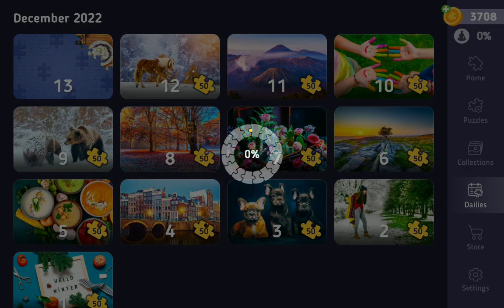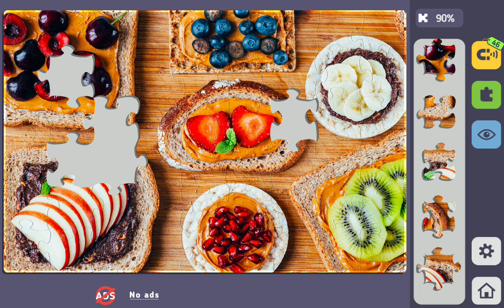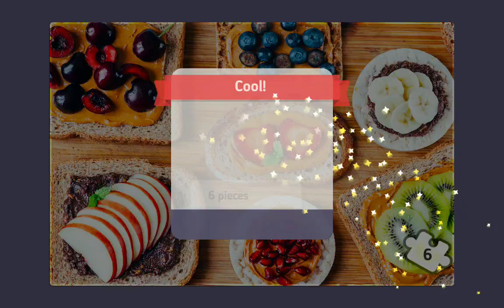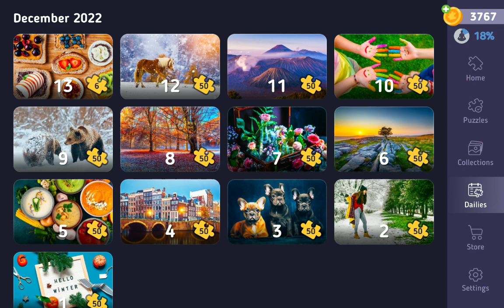Relax Jigsaw Puzzle bagian 299